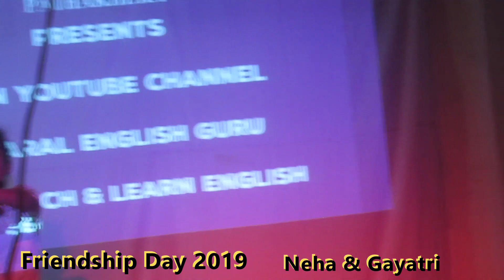FRIENDSHIP DAY 2019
Enjoying the day ,,Neha * Gayatri together  Aug 4, 2019